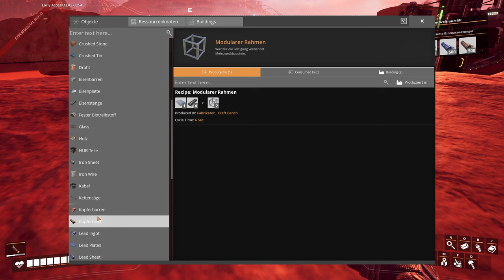Das ist fundamental - Modded Satisfactory #008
Tach auch,
ich versuche langsam mal ein wenig ordentlicher zu arbeiten.
Also fangen wir mit Fundamenten an.

Mods:
Another Counter
Satisfactory Plus
Conveyor Belt Mk6*
Refined Power
Perfect Circles
Water Pools+

Lust auf Minecraft?

Game Status:
Early Access
Entwickler:
Coffee Stain Studios
Publisher: